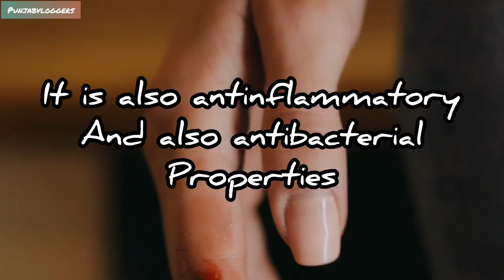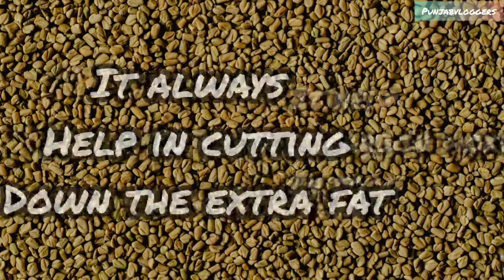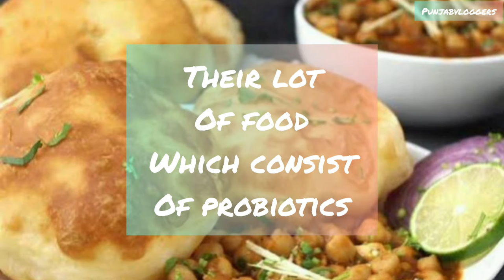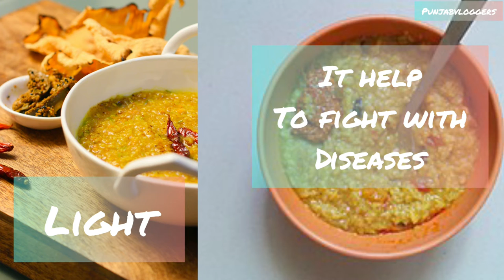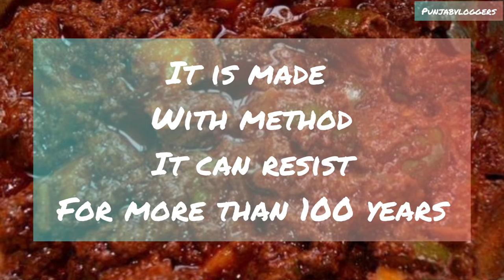10 examples that showcase the pure genius of indian food🍛🍛....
10 examples that showcase the pure genius of indian food🍛🍛.
India is rich in its culture..It is also famous for its cusine in this video we are going to discuss about india food and our food habits...
travel and food
turmeric benifits
indian eat food with hands

food to eat in india
 If u like the video hit like button
Pictures-free attributes from pixel